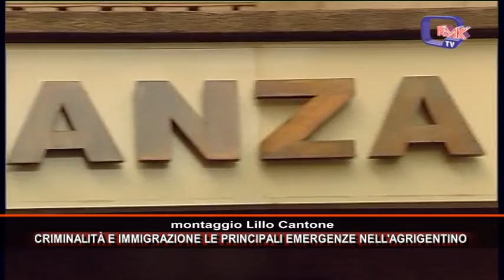CRIMINALITÀ E IMMIGRAZIONE LE PRINCIPALI EMERGENZE NELL'AGRIGENTINO